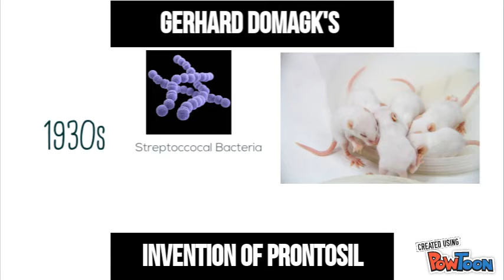Gerhard Domagk's Invention of Prontosil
-- DRUGS CONTAINING SULFUR ASSIGNMENT 2018

Made by VL (MW)